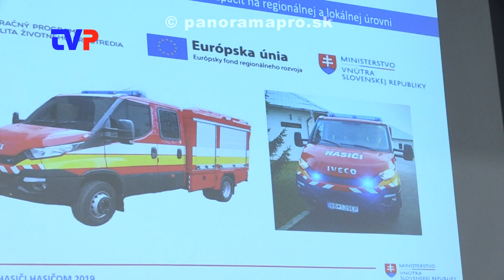Ministerka ocenila našich hasičov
Reportáž zo siedmeho ročníka podujatia Hasiči hasičom 2019. Tentoraz z Hliníka nad Hronom.